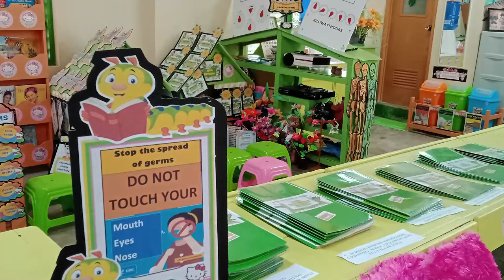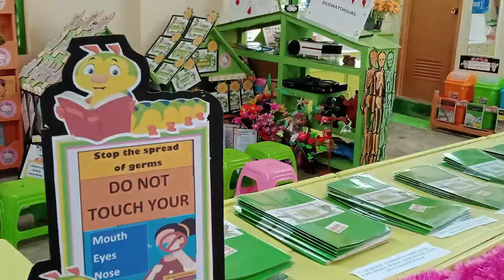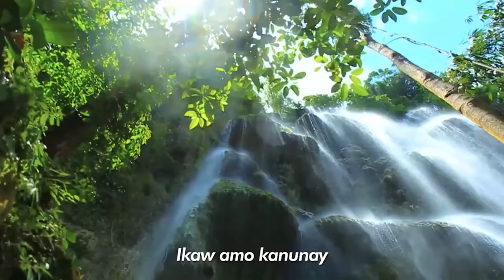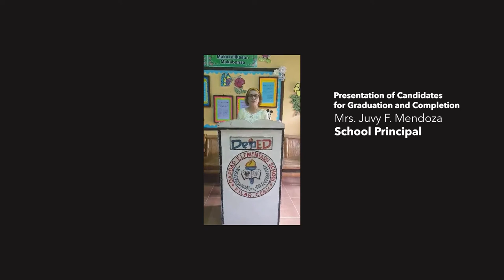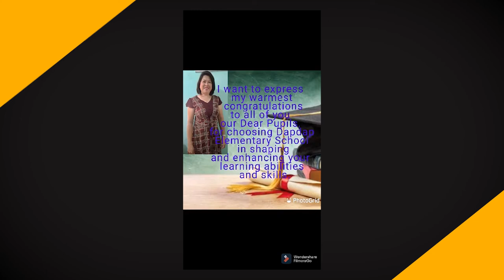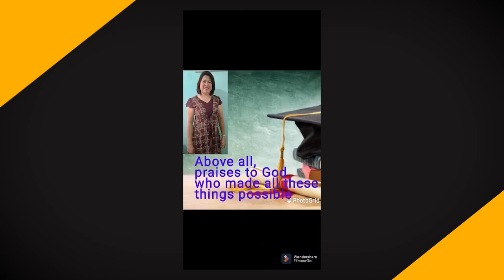DAPDAP ELEMENTARY SCHOOL 2ND VIRTUAL GRADUATION 2021 | Dapdap, Pilar, CeBU